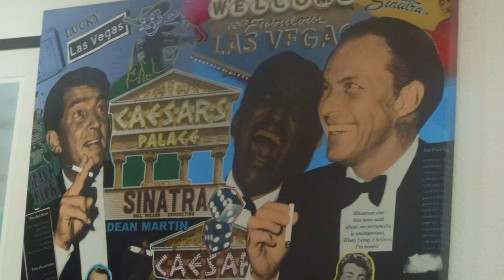Hat History Lecture Part II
PART II of my hat history lecture is today. Part I was split into 2 videos. This one is shorter and I'll try to make future videos this short.